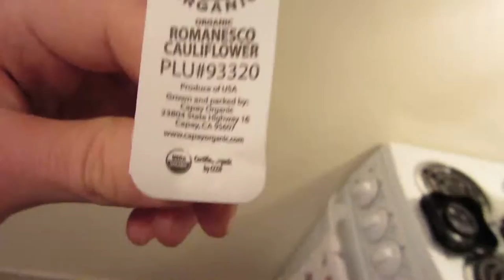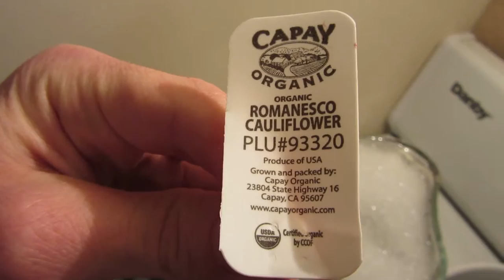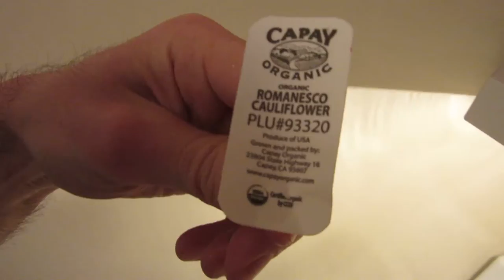Organic Romanesco Cauliflower WTF? Alien Mountain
2/26/2016 - So, I was shopping at Whole Foods Market on Long Island & came across this mesmerizing gem. This crazy-looking cauliflower that I did not even want to eat cause I was amazed by it. The details of this vegetable are amazing, like looking at some alien mountain or something. Really look at it, so cool or beautiful one might say. * * Look up crazymetalhead516 on YouTube for more of my videos. * *